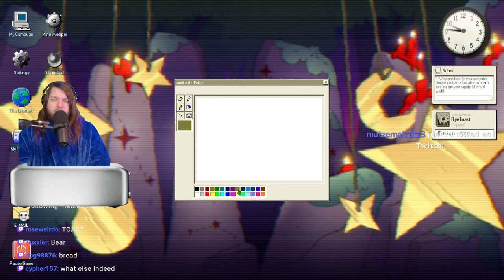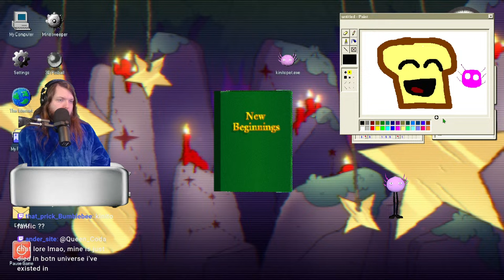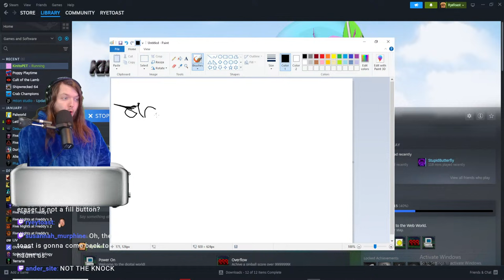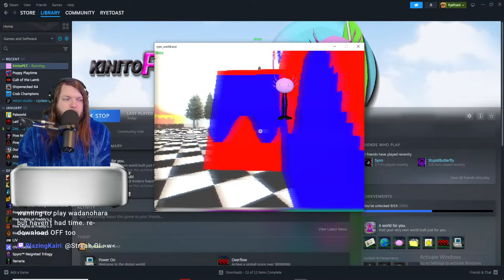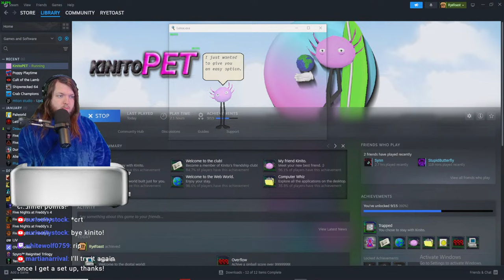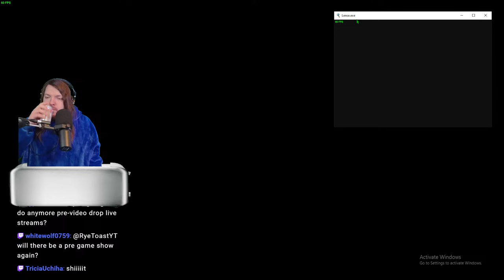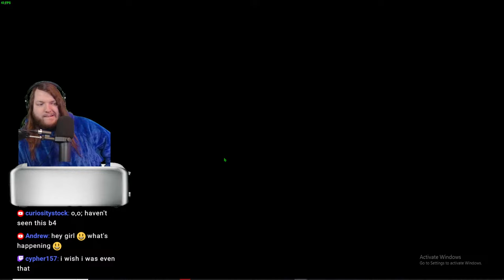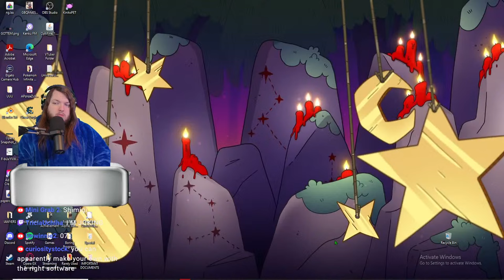This Desktop Pet Can DOX ME?! | KinitoPET First Time Playthrough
Yes I disabled the dox jumpscare lmao
If you wanna get me something...
Timestamps

The style of this video is similar to Fuhnaff, Pastra, FusionZGamer, and uhyeah. A large influence on this channel has been Astral Spiff, Game Theory, Markiplier, and Dawko.